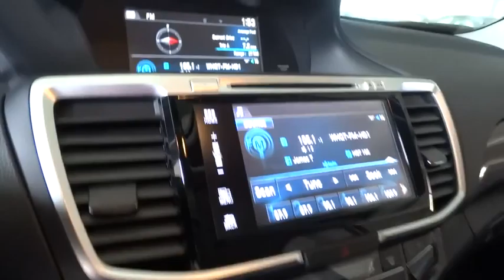2016 Honda Accord Sedan Homestead, Miami, Kendall, Hialeah, South Dade, FL 53927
2016 Honda Accord Sedan
2016 Honda Accord Sedan EX-L - Stock#: 53927 - VIN#: 1HGCR3F80GA015881

Largo Honda
554 NE 1st Ave

Own the road at every turn... Hey!! Look right here!!! Great MPG: 34 MPG Hwy. Safety equipment includes: ABS, Traction control, Curtain airbags, Passenger Airbag, Front fog/driving lights...Other features include: Leather seats, Bluetooth, Power locks, Power windows, Heated seats... Largo Honda Home Delivery for Less!